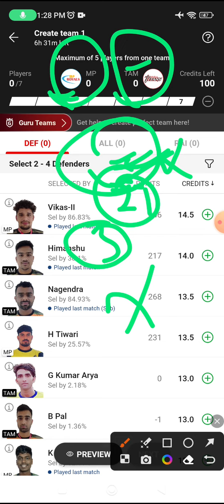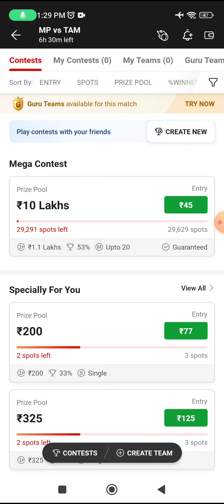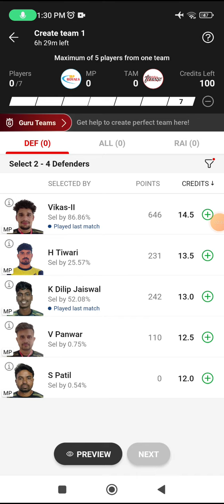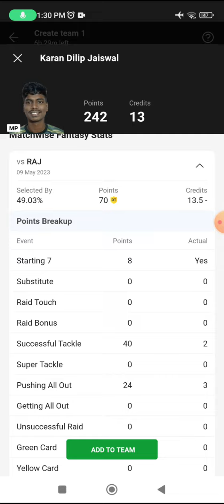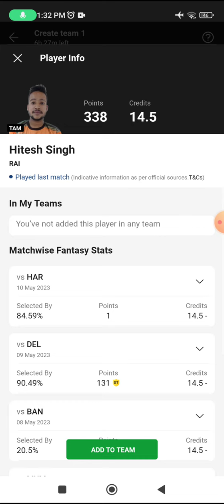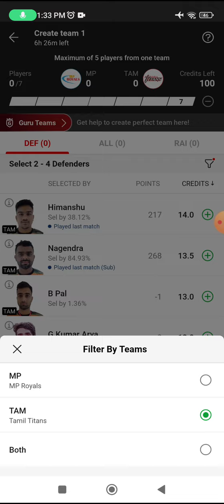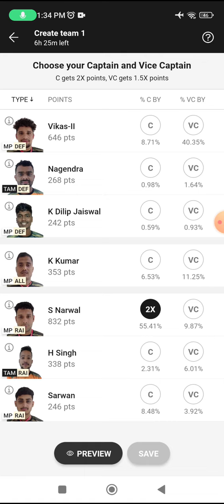MP vs TAM Today Match Kabaddi Team, MP vs TAM Dream11 Prediction, MP vs TAM GL Picks, SL Team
MP vs TAM dream11 team today Match|MP vs TAM kabaddi match dream11 today team|today match,
MP vs TAM  pitch report
MP vs TAM Pro Kabaddi dream11 today
MP vs TAM dream11 team today
MP vs TAM today match prediction
MP vs TAM dream11 today match
MP vs TAM  Pro Kabaddi dream11 2022
MP vs TAM  Pro Kabaddi match highlights
MP vs TAM  Pro Kabaddi dream11 team
MP vs TAM  dream11 analysis
MP vs TAM  best dream11 team
MP vs TAM  dream11 team prediction
MP vs TAM  playing  Pro Kabaddi
MP vs TAM  head to head
MP vs TAM  live Score
MP vs TAM  live match
MP vs TAM  today match of dream11
MP vs TAM  dream11 best team
Kabaddi match 2022
MP Royals vs Tamil Titans  streaming
MP Royals vs Tamil Titans  Head To Head
MPvTAM Dream11Prediction​
MPvTAM Kabaddi​